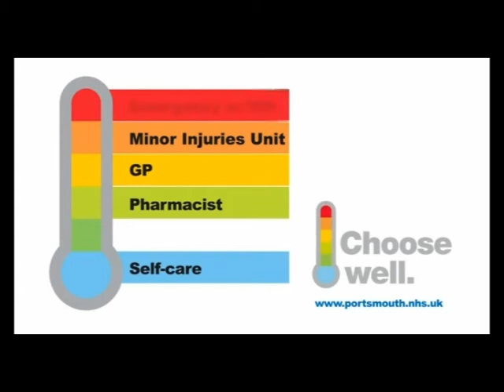Choose Well Advert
NHS Portsmouth advert (no audio version) highlighting the options for members of the public to Choose Well and get the right NHS treatment. This is screened in GP Practices across the city.